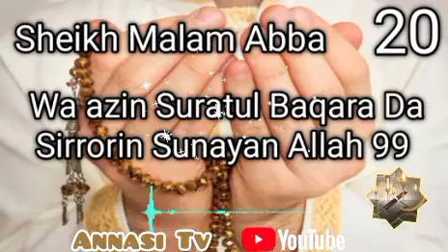Sheikh Malam Abba Yafadi Sirrorin Dasuke Cikin Sunayan Allah 99 Cikin Suratul Baqara 02